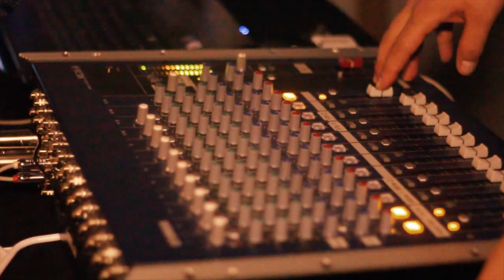Young Spirit Crew Trailer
A JMoney Production
Young Spirit Crew: Benjamin Child, Yung Steez & Johnny Bliss